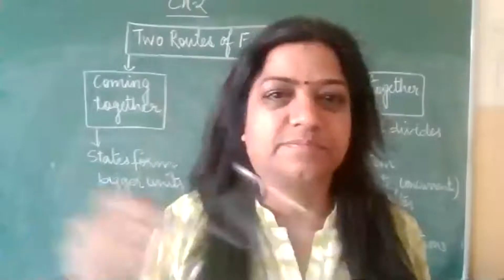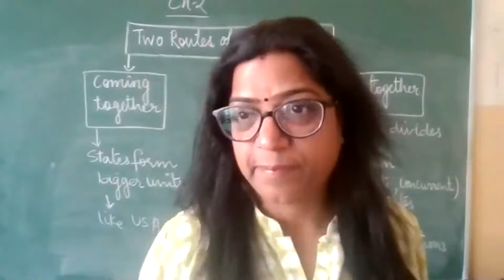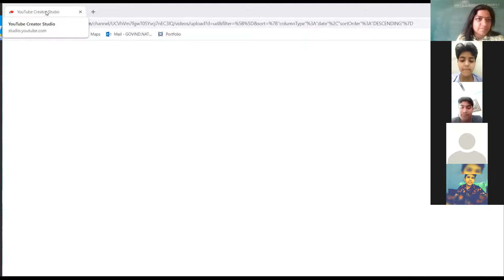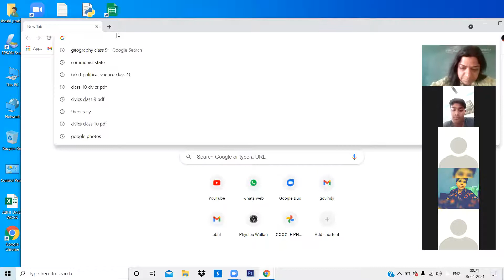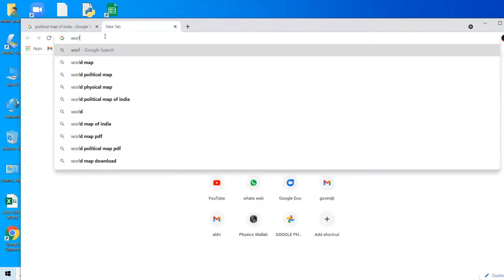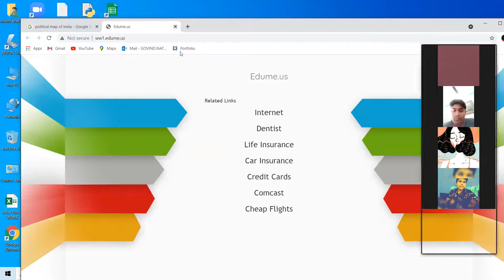CLASS 9 A & C 06 APRIL